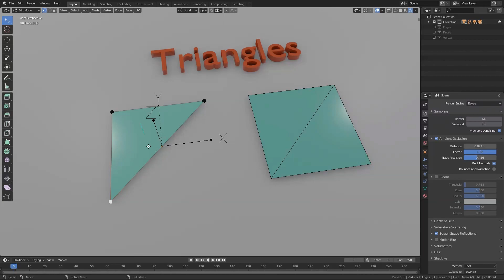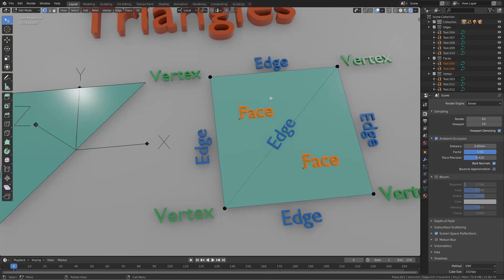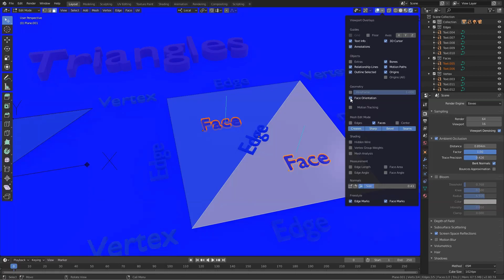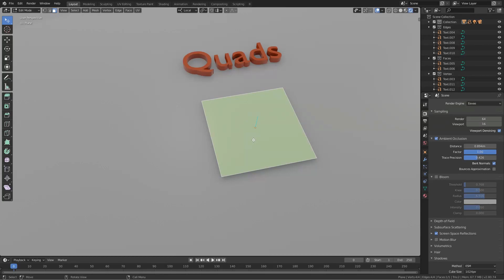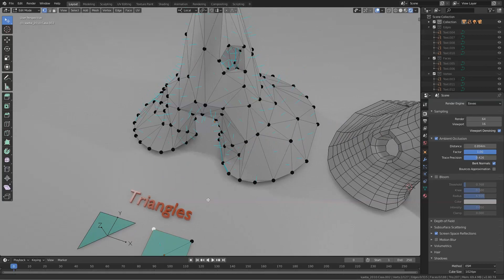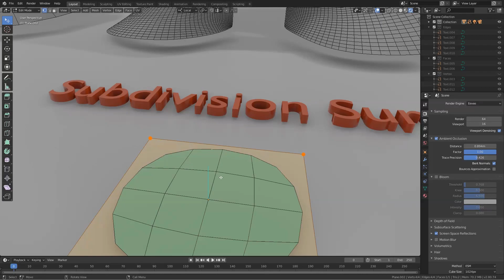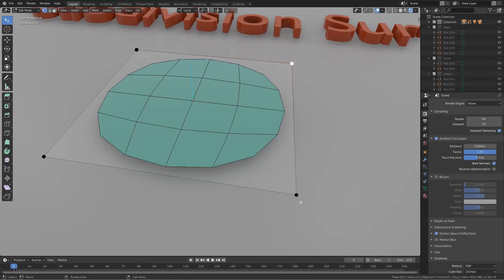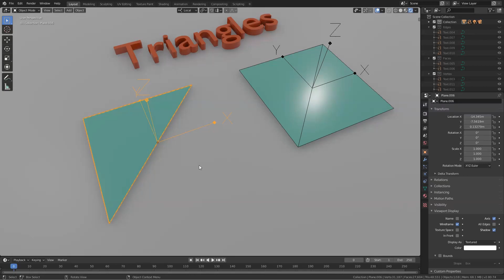Vertex, edges, faces y más. Lo básico del 3D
Vertex, edges y faces son los elementos básicos de la geometría en el 3D. Conocer esto te ayudará a asentar los conocimientos básicos del 3D que, además, es común en todos los programas que uses: Blender, Maya, C4D, 3ds max, y cualquier otro que se te ocurra.

Ves que, incluso en el título, uso la nomenclatura en inglés. Y esto es porque así es como lo vas a encontrar en todos los paquetes de 3D. Un consejo importante que te doy ahora que estás empezando con el 3D, es que te acostumbres a usar el inglés como idioma principal para el trabajo. Esto te dará muchas ventajas adicionales, además de poder comunicarte con más personas, como el acceso a muchísima más información y conocimiento que principalmente se encuentra en la lengua de Shakespeare. Aunque durante el artículo las verás escritas en castellano, pero quédate y memoriza la nomenclatura en inglés.

Estos componentes son los que vas a usar cuando te encuentres modelando. Por eso es importante que, si eres nuevo, te familiarices con ellos. Hay muchos tipos de modelado y en este caso nos estamos refiriendo al modelado poligonal.

Empecemos con el concepto que da nombre al modelado poligonal: el polígono. Un polígono, en un programa de 3D, es la combinación de vértices, aristas y caras. El elemento más pequeño que se puede mostrar en 3D es un triángulo, que en inglés encontrarás escrito como triangle. Es decir que no podremos mostrar un triángulo si no tenemos como mínimo 3 vértices, 3 aristas y una cara.

Veamos que es cada elemento. Como he dicho, son los elementos básicos de cualquier geometría. Y el Vertex (vértice) es el más elemental de todos. Es un punto en el espacio 3D, pero que por si solo no representa nada más que eso, una posición. Un vertex necesita de la ayuda de, como mínimo, dos más para construir algo y pueda representar el mínimo representable en una escena 3D, que es un triángulo, como has visto más arriba.

Estos vértices (vertex) te permiten unir las aristas y además posicionarlo en el espacio 3D. Cada vértice almacena las coordenadas en el espacio 3D.

Y ya que hemos comentado a las aristas, en inglés edges, vamos a explicar qué son. Las aristas unen 2 puntos, es decir 2 vértices (vertex).

Cuando hemos unido tres aristas a 3 vértices conseguimos una cara (face).

Las caras son los elementos que nos permiten ver el polígono en el visor 3D o en el render. Como mínimo, ya te habrás imaginado, necesitan 3 vértices y 3 aristas para poder representarse. Pero para que se puedan mostrar correctamente, las caras disponen de otro elemento llamado normales (normals).

Las normales son un vector, una línea perpendicular a la cara, que indican una dirección. Esta dirección es útil para el software de 3D para saber qué caras se deben sombrear o verse en el visor o render final. Todos los programas de 3D tienen una opción que nos permite manipular la dirección de estas normales, así como visualizar en el visor la dirección de las mismas. No son representables en el 3D final pues son solo una representación de la dirección de la cara. Estas normales deben estar apuntando a la cámara activa en ese momento, ya sea la cámara usada para el render o la cámara usada como visor 3D.

Los quads es un polígono con 4 aristas y 4 vértices. Aunque visualmente nos parezca que tiene solo una cara, el software de 3D, internamente lo tiene calculado como 2 triángulos. Eso lo puedes ver en la imagen anterior.

Aunque la unidad básica del polígono es el triángulo, a la hora de modelar es mucho más efectivo usar este tipo de polígono de 4 aristas, el quad.

El ngon es otra combinación de polígono básico que contiene más de 4 vértices y 4 aristas. Topológicamente hablando es lo mismo que los anteriores. No es muy recomendable usar este tipo de polígono pues a la hora de manipular esa geometría o deformarla en animación, suele dar problemas de sombreado.

La topología es otro concepto con el que debes familiarizarte pues es básico entenderlo si vas a modelar. La topología es, por explicarlo de forma sencilla, la distribución de los componentes del polígono de tal manera que formen algo reconocible.

Es importante tener un buen conocimiento de la topología para que nuestros modelos sean fáciles de editar o a la hora de aplicarles un mapeado UV (otro concepto para otra entrada) para texturas o que se deforme correctamente en una animación. Por eso es importante que la topología de tu modelo contenga, en la medida de lo posible, quads. Estas imágenes te muestran diferentes topologías que forman diferentes escenas, y todas tienen los mismos elementos: vértices, aristas y caras.